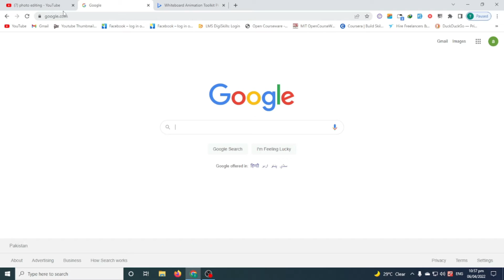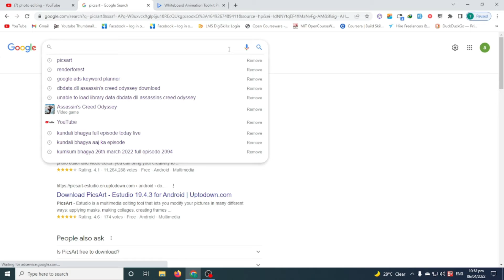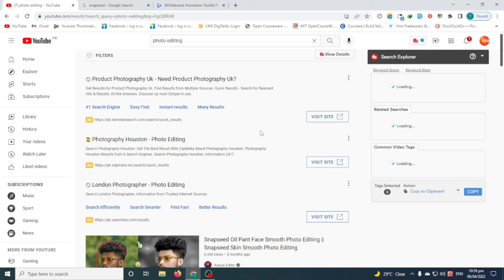Best 3 Apps | How to Earn Money Online - How to Make Money Online For Students - Earn Money Online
Hello Everyone Today I wanna Tell You Best 3 App for Mobile . Its very Helpfull to How to Earn Money Online 2022 . This Method Earn Money Online. Great Opportunity  Make Money online for students

best apps,
online earning,
online earning,
online earning from mobile for students,
online earning in pakistan from mobile,
online earning money from mobile,
online earning without investment from mobile,
best online earning from mobile,
online earning, earn money online,
make money online, online earning in pakistan,
make money from mobile app,
make money from mobile phone,
how to make money from youtube mobile,
how to make money from mobile photography,
how to make money from mobile application,
earning apps without investment,
earning apps 2022, earning apps for android,
earning apps for students,
earning apps in pakistan,
money making apps 2022,
money making apps that actually work,
apps to make money as a teenager,
apps to make money online,
apps to make money 2022,
apps to make money fast,
apps to make money from your phone,